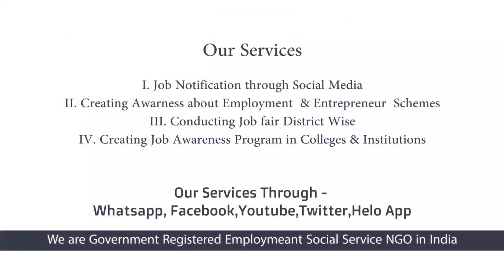Jobs Tamil | Jobs In Tamil | SNY AUTO TECH நிறுவனத்தில் வேலை வாய்ப்புகள் - TN Velai - TN Jobs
free alert job Company Name - SNY AUTOTECH Irungattukottai

 Requirements - 50

ADDRESS :
 SNY AUTOTECH
Sumanthirammedu,
SIPCOT  Irungattukottai
Sriperumpudur

ABOUT வள்ளலார் வேலை வாய்ப்பு சேவை இயக்கம்

Social Media Link to get Job Notification

நமது YOUTUBE  CHANNEL மூலம் கீழ்காணும் தகவல்களை தெரிந்து கொள்ளலாம் .

1.தனியார் நேரடி நிறுவன வேலை வாய்ப்பு தகவல்கள்
2. மாநில | மத்திய அரசு வேலை வாய்ப்பு தகவல்கள்
3. சுயதொழில் பற்றிய தகவல்கள் மற்றும் யோசனைகள்
4. MOTIVATION VIDEOS
5.DIRECT HR  INTERVIEWS
6.சுயதொழில் தொடங்க அரசின் கடன் திட்டங்கள்
7.அரசின் வேலை வாய்ப்பு பயிற்சி மற்றும் அரசின் சுயதொழில் பயிற்சிகள்
8. தமிழகம் மற்றும் புதுச்சேரி ல் நடக்கும் அனைத்து வேலை வாய்ப்பு முகம் பற்றிய தகவல்கள்

வள்ளலார் வேலை வாய்ப்பு சேவை இயக்கம் புதுச்சேரி | தமிழகம் மற்றும் இந்திய அரசால் அனுமதி  வழங்க பட்ட வேலை வாய்ப்பு சேவை இயக்கம் என்பதை உங்களுக்கு தெரிவித்து கொள்கிறேன்

பல்வேறு அரசு அதிகாரிகள் மற்றும் அரசு துறையுடன் இணைந்து தன சேவையை செய்துவருகிறது .

OUR MISSION:

Our Mission is to Cure unemployment from the society and give job information even to the Remote Village.

OUR VISION:
Our vision is to enable Smart Phone as a greatest tool to reach the job offers to Unemployed.

OUR QUALITY POLICY
We never recommend any individual in selection process. It will be based on merit and the employer’s requirement of skills.

OUR PLATFORM:
We are working Under Registered Trust Platform

We are glad to introduce us and our Social service to the Society.  We Provide Authentic Employment news to the Unemployed Youngsters through Social Media and Other Viable Connections.

We are in to this service for more than 4.5 years. Initially we started with 2 WhatsApp group and gradually expanded it to 14 WhatsApp group.

 At present we are connected through more than 1000+ WhatsApp groups. Through our efforts more than 38000+ eligible candidates are selected and employed by various organizations in TamilNadu (Across various Districts) and Puducherry Union Territory.

Employers & Job Seekers in these respective states can avail the services free of Cost.

Also, we share employers job notification Through Our district wise whatsapp groups (500+), admins of other WhatsApp job service groups  All over TamilNadu across Districts. More Importantly we have Human Resource Professionals from various organizations connected in 100+ of our WhatsApp groups.

CATEGORY WISE WORKS

1.Sharing job Notification to Job seekers
2.Creating Entrepreneur
3.Coducting Job Fairs
4.Conduating Importance of Job Awarness In colleges
5.Spreading Govt Employment Scheme and Entrepreneur scheme with upcoming entrepreneur.
6.Prividing Business Ideas For New entrepreneur This Video Posted By Vallalar Velai Velai Vaaipu Sevai Iyakkam (Employment Social Service NGO) this also called as VVVSI CAREER GUIDELINES